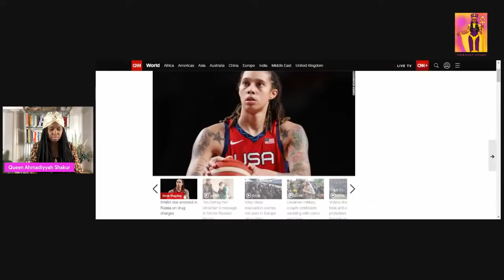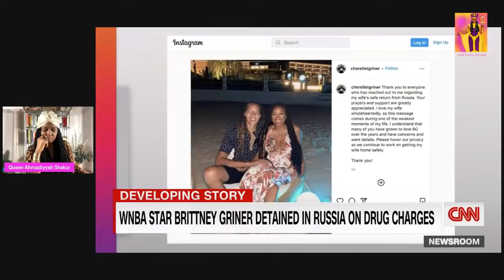WNBA Player Brittney Griner Stuck In Russian Jail Over H@sh Oil & US Says Not Much They Can Do!